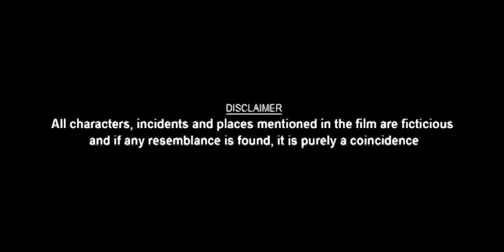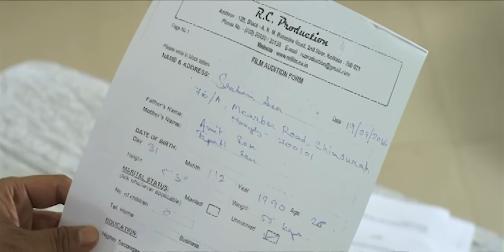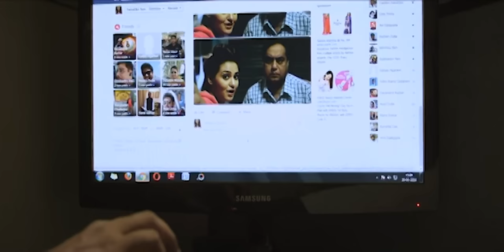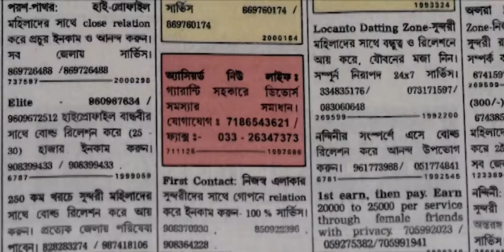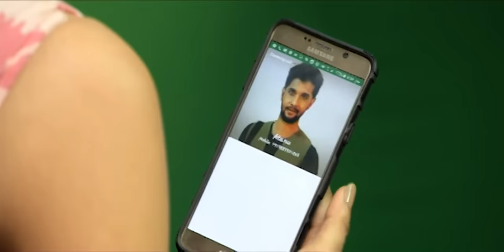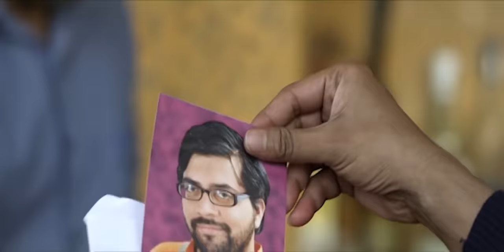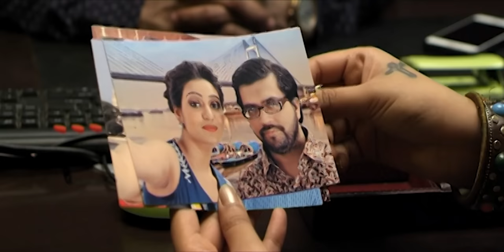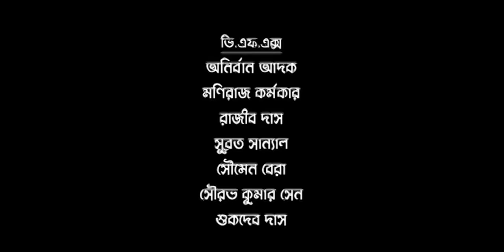Selfie'r Phandey - Bangla Movie - Kanchan Mullick, Priyanka Sarkar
. Selfie'r Phandey is a Bengali drama film starring Priyanka Sarkar. When Sraboni, an aspiring actress, visits Kolkatta for an audition she comes across Tushar, who proposes her to join his divorce consultancy, where her role would be to trap rich men and get a divorce for their wives. Trouble begins when Sraboni has to choose between her conscience and necessity.